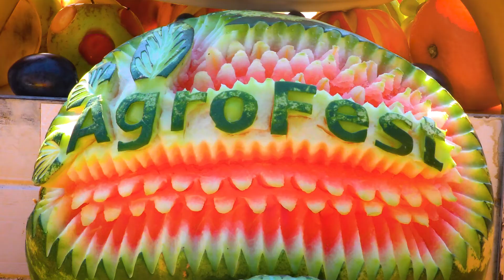🍂🍁Ne pregătim cu toate forțele pentru încă o ediție frumoasă a celui mai iubit festival al toamnei!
În acest weekend va avea loc AgroFest ediția a IV-a, rămâneți aproape pentru a vedea programul și surprizele pe care vi le-am pregătit.